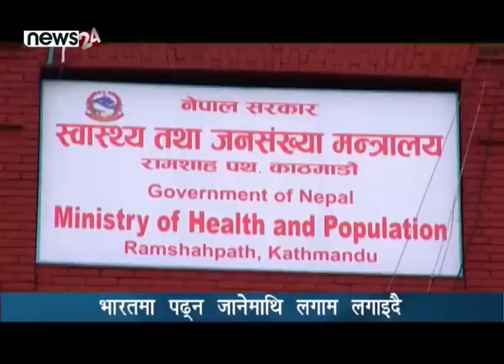भारतमा पढ्न जानेमाथि लगाम लगाइदै - NEWS24 TV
वैदेशिक अध्ययन अनुमतिपत्र एनओसी नलिइ नेपालबाट अन्य मुलुक गएर नर्सिङ अध्ययन गर्ने विद्यार्थीको प्रमाणपत्रले मान्यता नपाउने भएको छ । नेपालमा सञ्चालित नर्सिङ क्याम्पस बन्द हुँदा भारतले नेपाली विद्यार्थीलाई लक्षित गर्दै सिमा नाकामा नर्सिङ क्याम्पस सञ्चालन गर्न थालेको छ । यसलाई मध्यनजर गर्दौ चिकित्सा शिक्षा आयोगले नर्सिङ अध्ययन गर्न भारत जाने विद्यार्थीलाई थप कडाइ गरेको हो ।